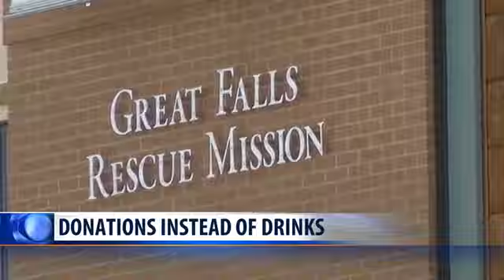Great Falls man gives back for 21st Birthday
A Great Falls man is celebrating this March 11 by giving back to those in need.